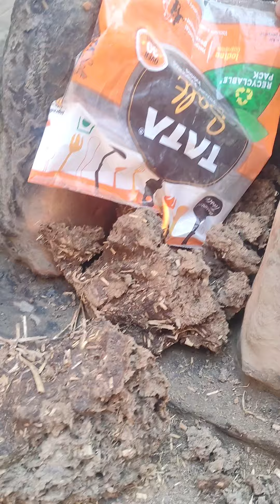aag kaise jlate hai 👍🔥🔥🔥🔥